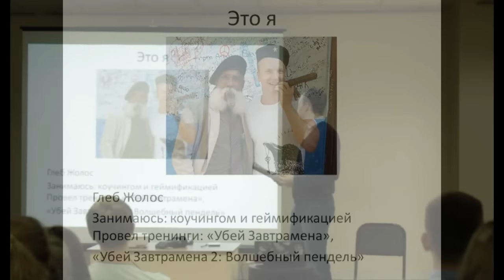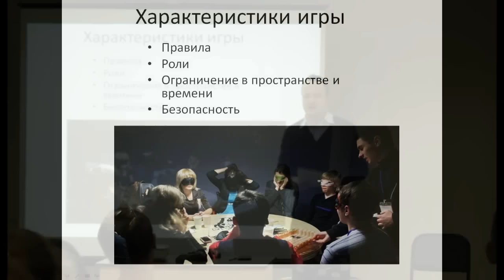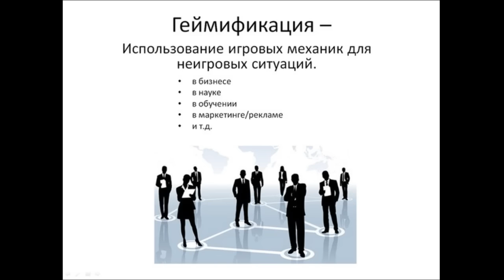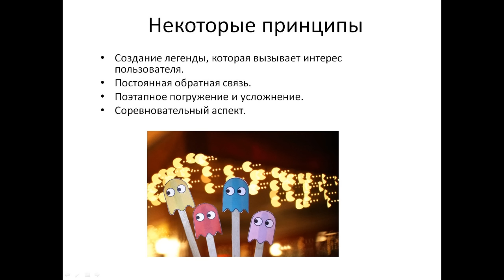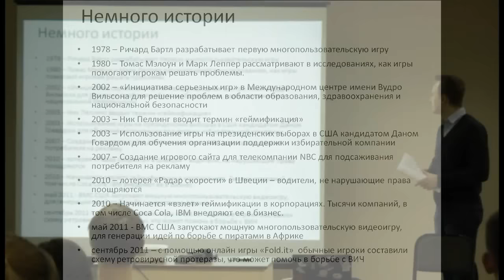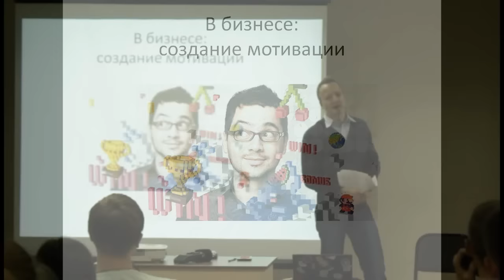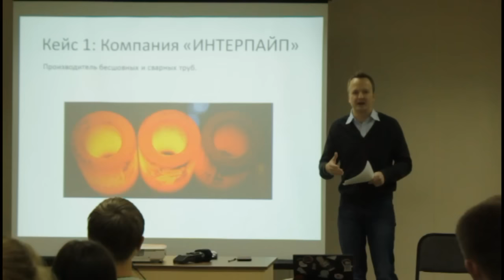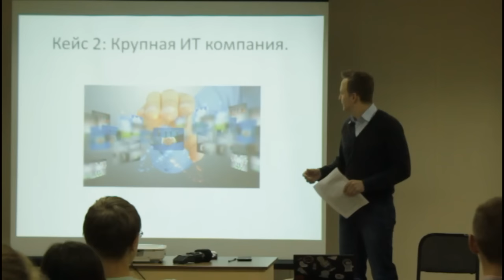Глеб Жолос - Геймификация процессов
Второй участник «Курилки Гутенберга» в Омске — Глеб Жолос с лекцией про геймификацию и о том, как она помогает раскрыть потенциал человека. Группа в Вконтакте